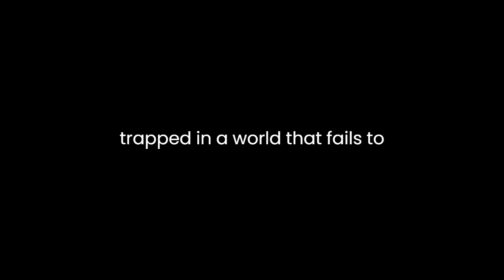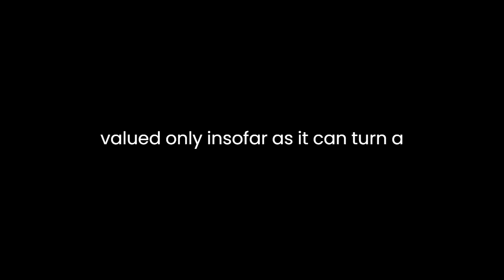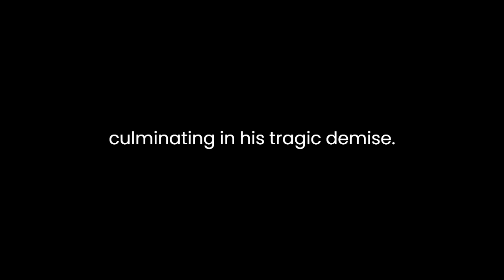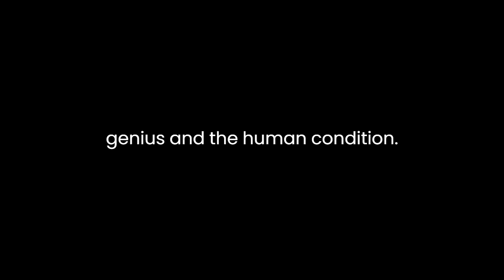"Chatterton" By Alfred de Vigny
"Chatterton" by Alfred de Vigny is a poignant exploration of the complexities of artistic genius, the clash between idealism and reality, and the tragic consequences of societal neglect and indifference. Through the character of Thomas Chatterton, a talented but doomed poet, Vigny delves into themes of authenticity, alienation, and the destructive power of unfulfilled ambition.

The narrative unfolds against the backdrop of 19th-century London, a city characterized by its stark social divisions and rampant materialism. Chatterton, a struggling poet consumed by his artistic vision, finds himself trapped in a world that fails to appreciate or understand his genius. As he grapples with poverty and disillusionment, he becomes increasingly isolated, his creative spirit stifled by the harsh realities of his existence.

Vigny portrays Chatterton as a romantic idealist, fiercely dedicated to his craft yet profoundly disillusioned by the world around him. His poetry serves as both a source of solace and a means of rebellion against the societal norms that oppress him. However, despite his talent and passion, Chatterton is ultimately unable to transcend the limitations imposed upon him by his circumstances.

One of the central themes of the novel is the conflict between art and commerce, as embodied by the contrasting figures of Chatterton and his patron, Mr. George. While Chatterton views poetry as a sacred calling, Mr. George sees it merely as a commodity to be bought and sold for profit. Their interactions highlight the commodification of art in a capitalist society, where creativity is valued only insofar as it can turn a profit.

Vigny also explores the theme of authenticity versus imitation, particularly in relation to Chatterton's literary forgeries. Desperate to earn a living, he resorts to passing off his own work as the creations of a medieval monk, Thomas Rowley. This act of deception reflects Chatterton's struggle to find his place in a world that rejects him, as well as his longing for recognition and validation.

The character of Chatterton embodies the archetype of the tormented artist, whose brilliance is overshadowed by his inner demons. Haunted by feelings of inadequacy and despair, he descends into a downward spiral of self-destruction, culminating in his tragic demise. Vigny's portrayal of Chatterton's mental anguish is both visceral and heartbreaking, capturing the agony of creative genius thwarted by societal indifference.

Throughout the novel, Vigny employs rich symbolism to underscore its themes and motifs. The image of the ruined medieval church, where Chatterton finds refuge and inspiration, serves as a metaphor for his own crumbling psyche. Likewise, the specter of death looms large over the narrative, foreshadowing Chatterton's inevitable demise.

In conclusion, "Chatterton" is a haunting meditation on the nature of artistic genius and the human condition. Through the tragic story of Thomas Chatterton, Vigny explores the existential struggle for meaning and identity in a world devoid of compassion and understanding. By delving into the innermost depths of the poet's soul, Vigny invites readers to confront the universal truths that lie at the heart of the human experience.